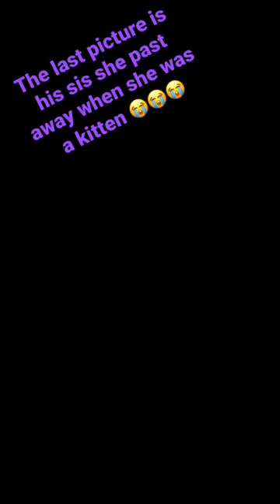November 11, 2022